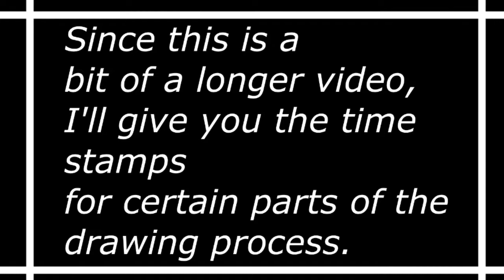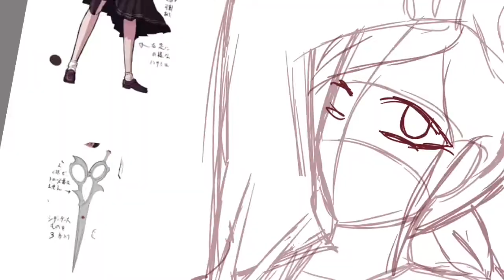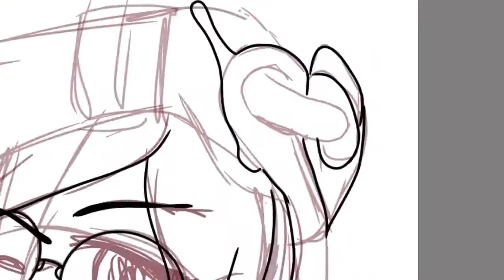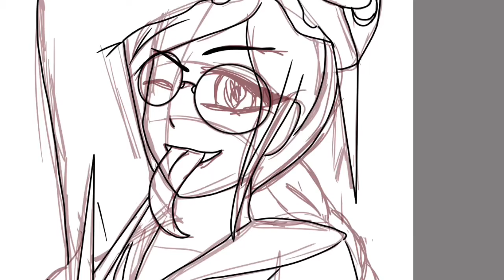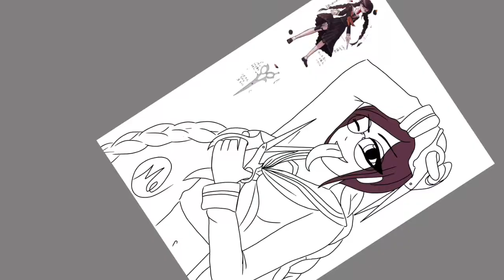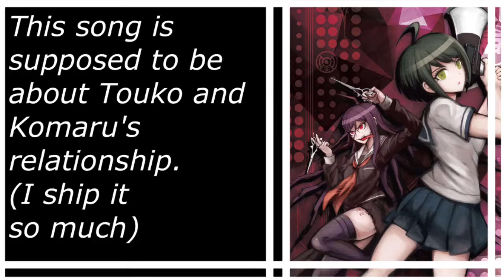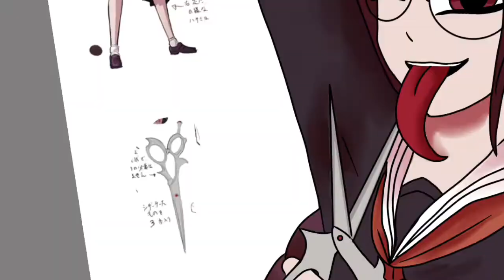Touko Fukawa / Genocider Syo Speedpaint (Danganronpa)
Fandom: Danganronpa

Character: Touko Fukawa (aka Genocider Syo)

Songs:
"Pretty Little Psycho" by Porcelain Black
"S & M" by Rihanna
"It took me by surprise" by Maria Mena
                                                                (Oh hey that's my name.)
"Rock n Roll" by Avril Lavigne
"Don't threaten me with a good time" by Panic! At the Disco